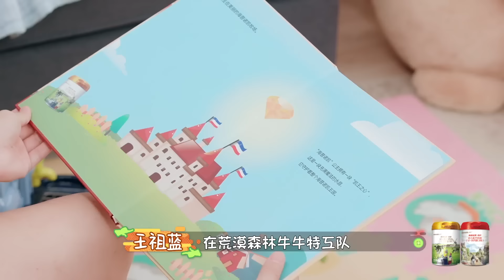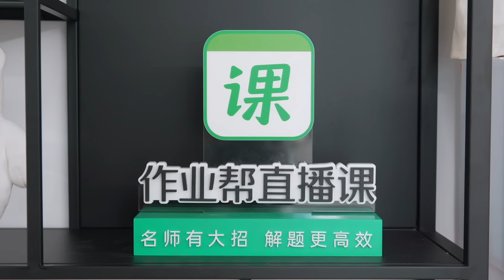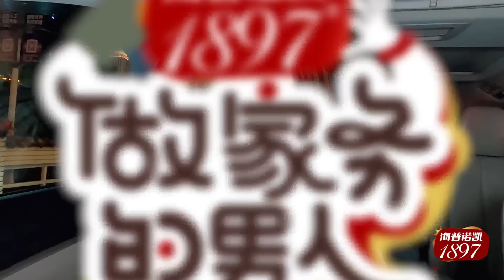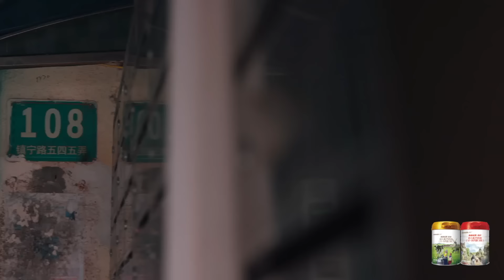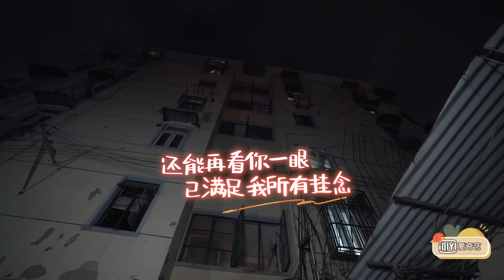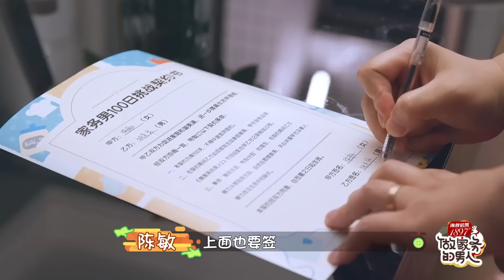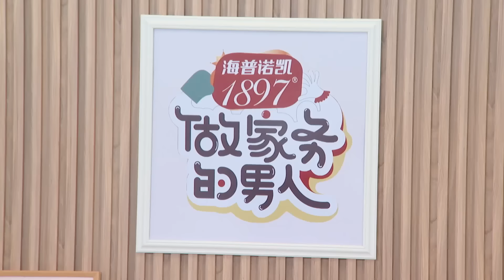【FULL】王祖蓝夫妻回乡重走童年路 | 做家务的男人2 EP6下 | Mr. Housework Season 2 | iQiyi综艺